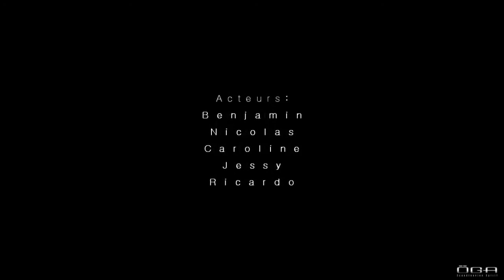New ÖGA Eyewear Movie